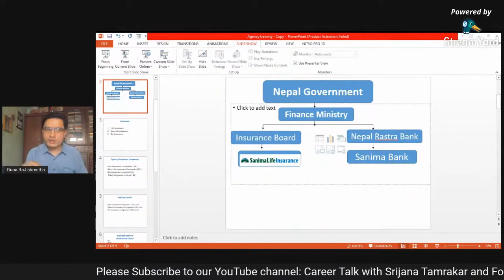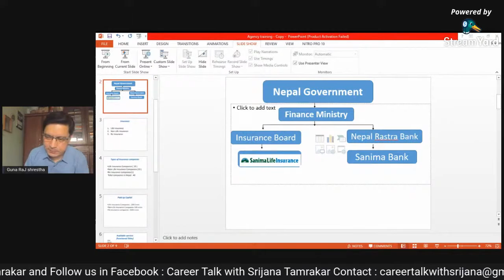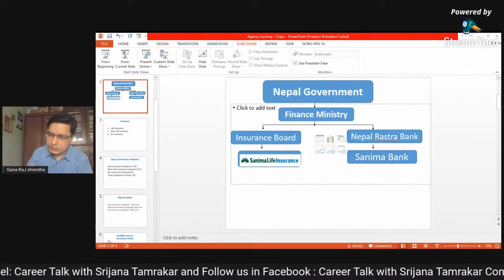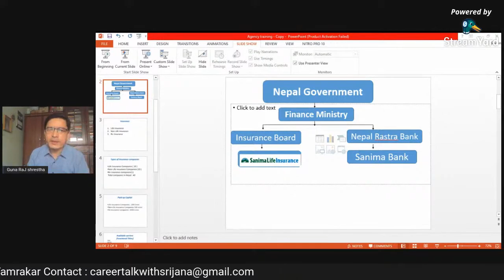Insurance careers Part 7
@Career Talk with Srijana Tamrakar

We are soon conducting new live session about careers in all these subjects so stay connected, Subscribe and press the "Bell" icon for more updates and also share to the maximum students who are seeking for career guidance.
For detailed counselling session: Kindly please fill up the form.

Click on the link below and learn from Experts about the subjects that you wanna study:

-Career Talk with Srijana Tamrakar Team